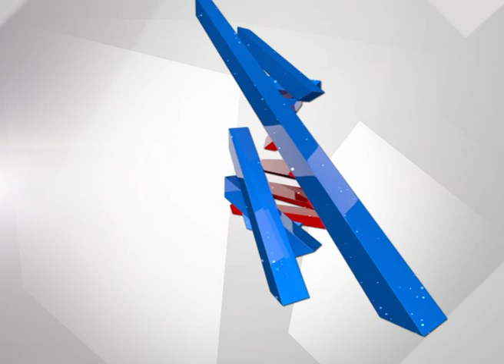ತಂಟೆಗೆ ಬಂದ್ರೆ ಹುಷಾರ್ .. ಕೈ ಕತ್ತರಿಸ್ತೀನಿ ; MLA Shivashankar Reddy Warns For Formation Of Taluk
ತಂಟೆಗೆ ಬಂದ್ರೆ ಹುಷಾರ್ .. ಕೈ ಕತ್ತರಿಸ್ತೀನಿ ; MLA Shivashankar Reddy Warns For Formation Of New Taluk